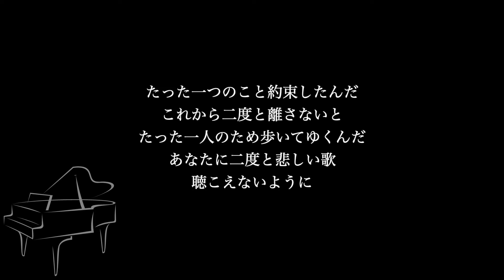【ピアノ伴奏カラオケ】ひとり / ゴスペラーズ【低めのキー】